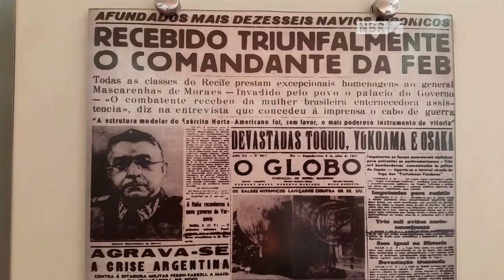Cerimônia celebra Dia da Vitória e 70 anos do fim da 2ª Guerra Mundial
ESPECIAL WEB - 08.05.15: Há 70 anos chegava ao fim a Segunda Guerra Mundial. Mais de 25 mil soldados brasileiros foram enviados ao front durante o conflito. A Força Expedicionária Brasileira (FEB) registrou 450 baixas e cerca de 3 mil feridos no confronto. Hoje, 8 de maio, é considerado o Dia da Vitória e o governo homenageia a memória dos combatentes mortos durante a Segunda Guerra, em cerimônia que acontecerá em Brasília.